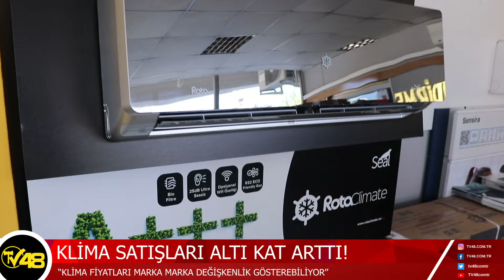KLİMA SATIŞLARI ALTI KAT ARTTI!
“KLİMA FİYATLARI MARKA MARKA DEĞİŞKENLİK GÖSTEREBİLİYOR’’

TV48 Akşam Haberleri Hafta İçi Her Gün 18:00'da TV48 Ekranlarında Canlı Yayında